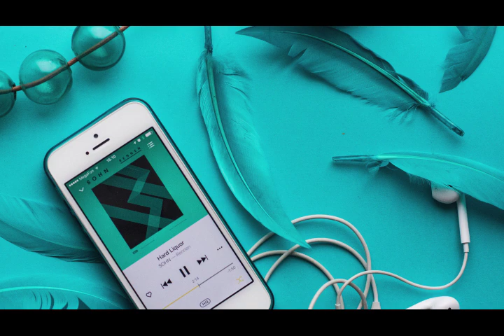Sneaky Bass Latina Jimmy Doug Maxwell Media Right Productions | No Copyright Background Music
|no copyright background music sad|no copyright background music happy|no copyright background music for youtube videos||no copyright background music for pubg|no copyright background music gaming